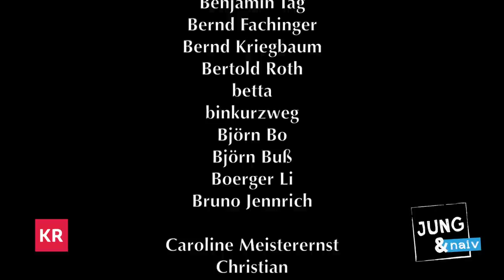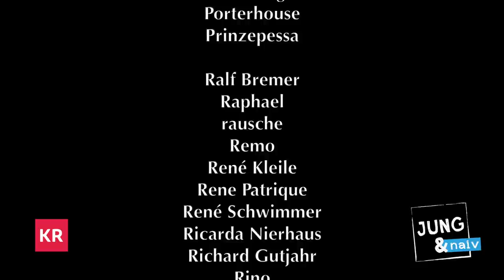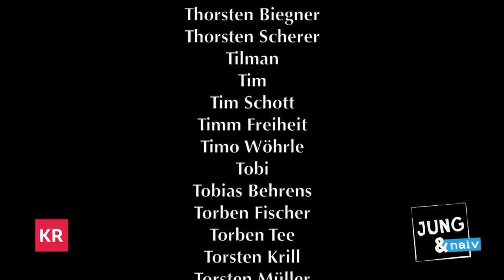Fefe - 31c3 - Jung & Naiv: Folge 219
Ist Fefe eigentlich ein Journalist? Was ist eigentlich guter Journalismus? Macht Ken Jebsen Journalismus? Was hält Fefe von den Friedensdemos und Pegida? Geht er eigentlich wählen? Und: Wann kommt die Revolution?